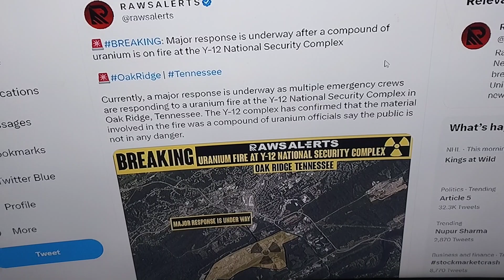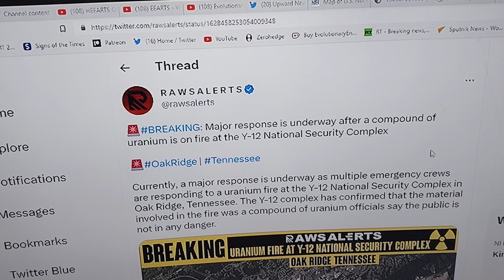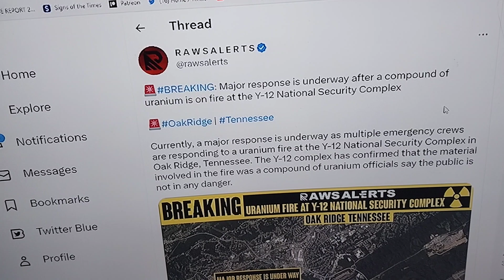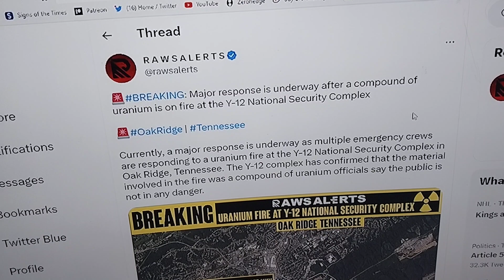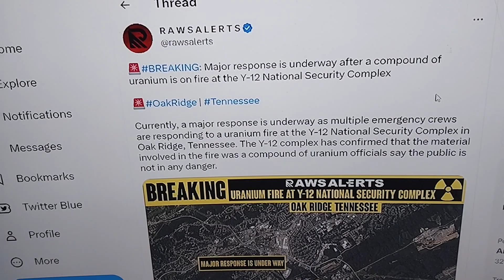Another Fire??? February 22nd 2023 2:17 pm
Balloons fires and Explosions oh my... What is going on in the United States?